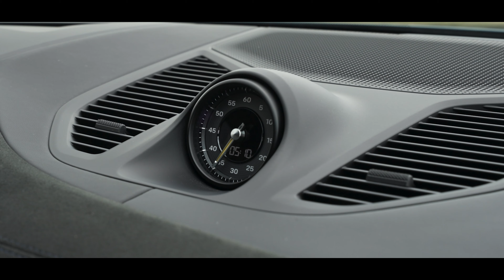Porsche Cayenne Turbo GT 2024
Porsche has fundamentally overhauled the third generation of the Cayenne with comprehensive changes to the powertrain, chassis, design and equipment. This has further extended not only on-road and off-road performance, but also luxurious everyday comfort.

Porsche has thoroughly refined its successful luxury SUV. The new Cayenne debuts with a highly digitalised display and control concept, new chassis technology and innovative high-tech features. “It’s one of the most extensive product upgrades in the history of Porsche,” says Michael Schätzle, Vice President Product Line Cayenne.

High-definition HD Matrix LED Headlights provide road illumination tailored to every driving situation, an air quality system filters pollutants from the air in the interior, and for the first time in the Cayenne, front passengers have their own infotainment display – for streaming videos during the trip, for example. With its extensively upgraded design and more powerful engine range, the Cayenne emphasises its claim to be the sportiest car in its segment.

Porsche has integrated a completely revised display and control concept into the new Cayenne. The new Porsche Driver Experience, first introduced in the Porsche Taycan, focuses on the driver's axis and optimises operation. Functions that the driver uses frequently are located directly on or immediately next to the steering wheel. For example, the lever located on the left behind the steering wheel now has additional functions for operating the driver assistance systems. The automatic transmission selector lever in the new Cayenne is now on the dashboard. This makes room on the new centre console for storage compartments and a large air conditioning controller in an elegant black panel design. Large, easily accessible controls combined with mechanical air conditioning switches and a haptic volume controller ensure optimum operability and a refined look. A key feature of the new Porsche Driver Experience is the right balance between digital and analogue elements.

For the first time, the redesigned cockpit of the Cayenne includes a fully digital 12.6-inch instrument cluster with a so-called curved and free-standing design and variable display options. An optimised head-up display is available as an option. The standard 12.3-inch central Porsche Communication Management (PCM) display integrates harmoniously into the new dashboard and provides access to all the relevant vehicle functions. Native apps such as Spotify® and Apple Music® are provided to optimise connectivity in the new Cayenne. A 10.9-inch display is now available for the first time for the passenger side. This enriches the front passenger’s driving experience by displaying performance data, providing separate access to the infotainment system controls and, depending on the market, the option of streaming video content on the road. A special foil ensures that the driver cannot see this display.

Outside the EU, the Turbo GT designed for maximum on-road performance is still the top model in the Cayenne range in most Porsche markets. It is available exclusively as a coupé and benefits from all the optimisations and innovations of the model series. In addition, the output of the four-litre V8 biturbo engine of the Turbo GT has been increased by 14 kW (19 PS) to 485 kW (659 PS). The Cayenne Turbo GT accelerates from zero to 100 km/h in 3.3 seconds, with a top speed of 305 km/h.

orsche now equips the Cayenne at the factory with a steel spring suspension including Porsche Active Suspension Management (PASM). New shock absorbers with 2-valve technology and thus separate rebound and compression stages allow optimised performance in all driving situations. In particular, comfort at slow speeds, handling during dynamic cornering, and pitch and roll support have been noticeably improved. The driving experience can be additionally enhanced with the new adaptive air suspension with 2-chamber, 2-valve technology. This improves the driving experience with a soft suspension characteristic, stabilises the vehicle and simplifies on-road and off-road handling – compared to both the standard suspension and the predecessor model. At the same time, the adaptive air suspension improves driving precision and performance, and reduces body movements in dynamic driving situations. The suspension also offers an even sharper differentiation between Normal, Sport and Sport Plus driving modes.